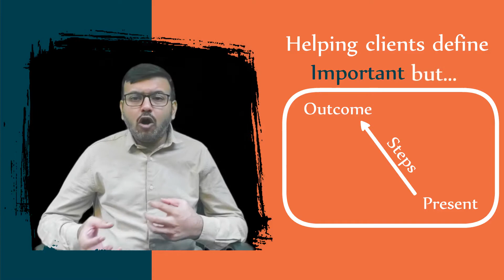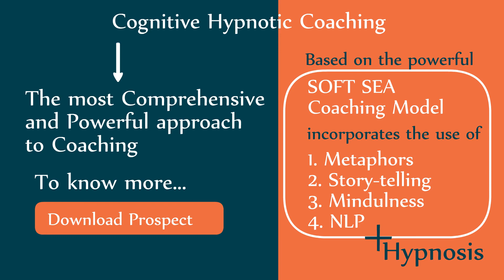Why Cognitive Hypnotic Coaching?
It is really amazing how using trance-work in coaching can quickly and effectively help you trance-form lives

Helping clients define where they are, where they want to be and how to get from where they are to where they want to be, well you couldn't be more wrong. are all important parts of the coaching process but in all my years of work, I have found that,  this is not enough.

Clients often complain that they experience an internal conflict where despite knowing what needs to be done and wanting to do it, they are just not able to.

It is like a part of them just doesn't let them do it by creating these automatic thoughts or feelings that they are not able to control.

I am sure you can think of things that you know you must do but you were not able to because of some thoughts or feelings that you have.

This is where the true power of Cognitive Hypnotic Coaching comes into play.

Hypnosis is a state of hyper receptivity where the client can explore and change not just these automatic thoughts and feelings but also the underlying beliefs, values and positive intentions. In short hypnosis can help the client do unconsciously what they choose to do consciously. By unconscious what I really mean is more naturally and relatively automatically.
Cognitive Hypnotic Coaching based on the powerful SOFT SEA model and incorporates the use of metaphors and storytelling, mindfulness and different NLP techniques as a part of your coaching process. All this in combination with Hypnosis simply makes the Cognitive Hypnotic Coaching, the most comprehensive and powerful approach to coaching.